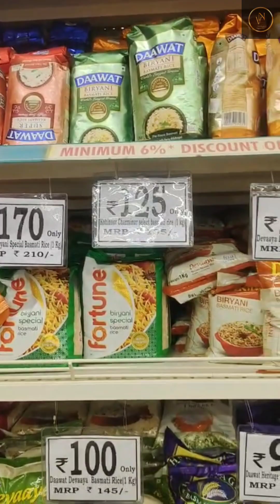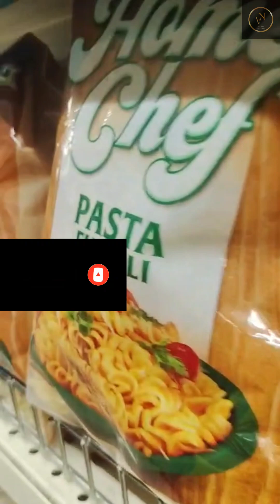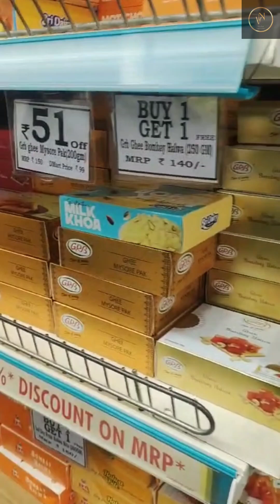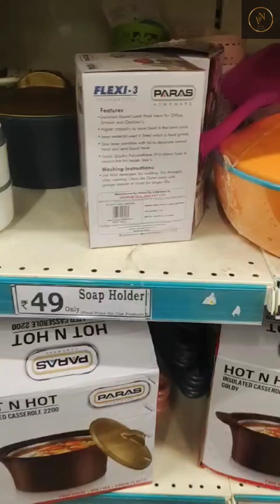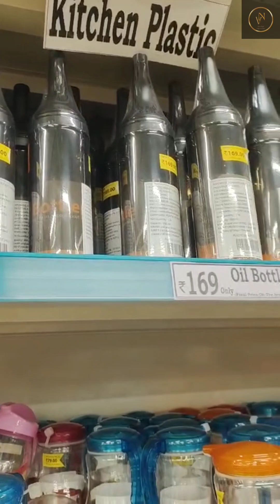Dmart Shopping alaparaigal/how to shop in dmart?/viyavlogs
Dmart Shopping alaparaigal/how to shop in dmart?/